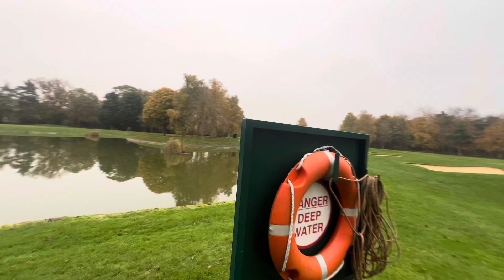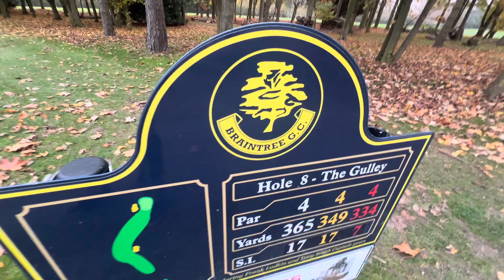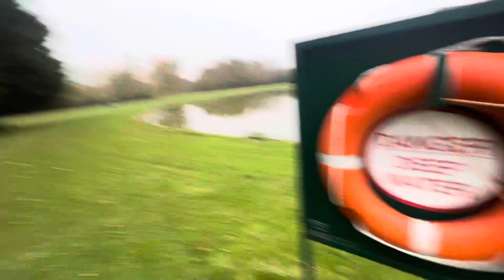United Walking into all walks, People, We’ve ever had, English Jungle (Braintree) Look what’s found?